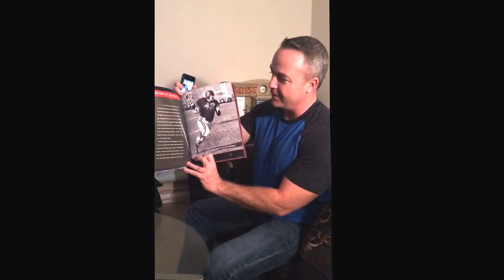Help Me Get a Video Shoutout From the Chicago Bears for My Wedding on June 28, 2014